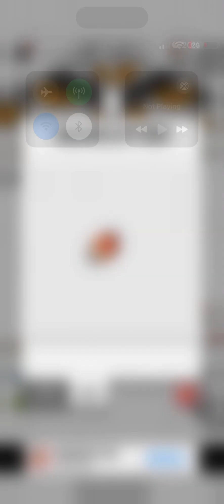Dino mutant : T-Rex Gameplay Part 1